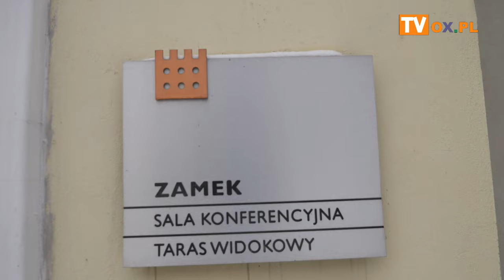III EDYCJA Warsztatów pieczenia ciasteczek świątecznych przez Stowarzyszenie Hospicjum św Łukasza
W ramach cyklicznych spotkań rodzin osieroconych organizowanych przez Stowarzyszenie Przyjaciół Chorych Hospicjum im.
Łukasza Ewangelisty w Cieszynie zorganizowano warsztaty pieczenia ciasteczek.
W sobotę (02.12) na Wzgórzu Zamkowym w Cieszynie zapachniało wypiekami i ciasteczkami. Stowarzyszenie Przyjaciół Chorych Hospicjum
im. Łukasza Ewangelisty w Cieszynie zorganizowało warsztaty pieczenia ciasteczek dla rodzin osieroconych.
Po raz trzeci odbyły się warsztaty pieczenia ciasteczek, które są miłą odskocznią od dnia codziennego, relaksem i
wspaniałą okazją do spotkania wolontariuszy z rodzinami osieroconymi - przyznają wolontariusze.
Serdeczne podziękowania składamy gospodarzom Zamku w Cieszynie za udostępnienie sali, gdzie mogliśmy
wypiekać ciasteczka oraz prowadzącym warsztaty, naszej wolontariuszce pani Halince wraz z panią Grażyną  - dziękują organizatorzy.